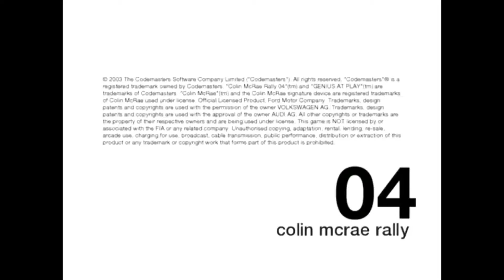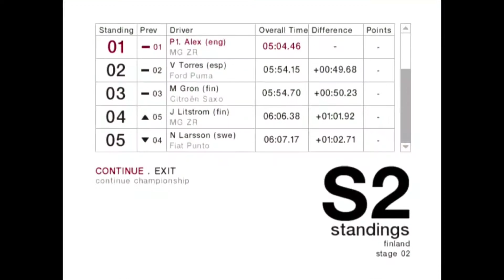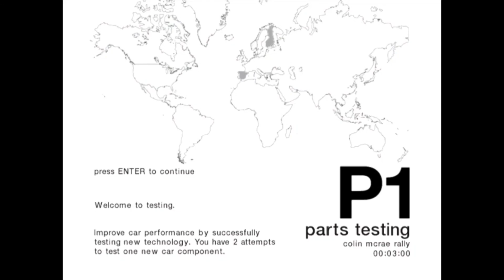Colin McRae Rally 04 (PC) - Championship Mode (2WD) - Finland - Part 9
Let's continue Championship Mode 2WD in Colin McRae Rally 04 and now we're gonna race at Finland

Start 00:00
Continue Championship 00:13
Welcome to Finland 00:29

Service Area 00:44

Finland Stage 1 00:58
Finland Stage 2 03:56

Service Area 06:30

Finland Stage 3 06:39
Finland Stage 4 11:41

Rally UK (Coming Soon!) 15:55

Name : Colin McRae Rally 04
Publisher : Codemasters
Released : September 19, 2003
Platform : Sony PlayStation 2, Microsoft Windows, X-Box